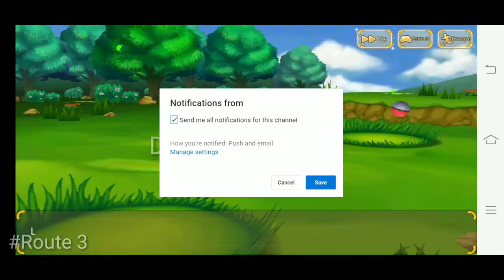Trainer canyon game ∣ Route 3 ∣ android and iOS.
About this video :

It's all about the game ...so must watch.

About my channel :

Gaming ki new videos tips and tricks and many more...

 Play store :

Agar aapko or information cahiye to join kare Trainer canyon facebook page.